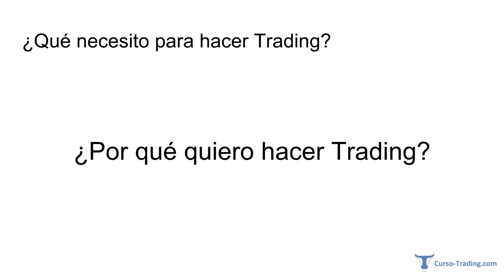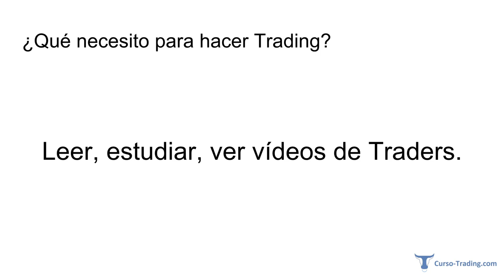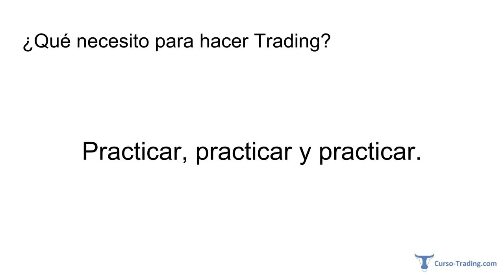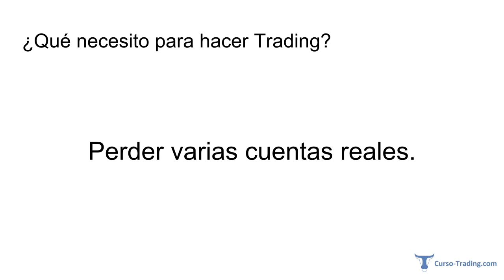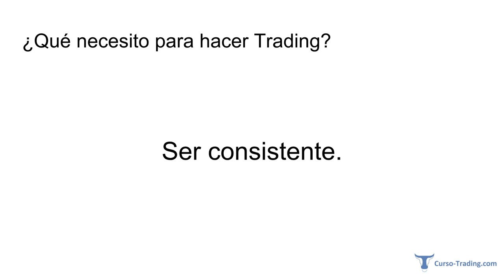► 5. ¿Qué necesito para hacer Trading?